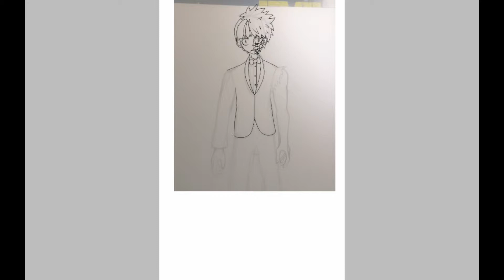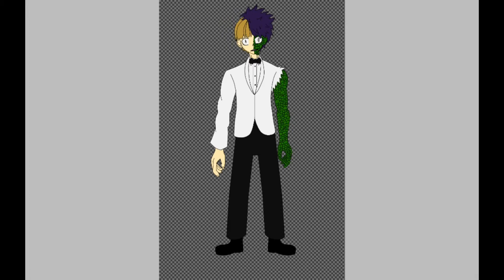Speedraw #7 | Half and Half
The first upload had the actual song, so I'm using a cover, because of copyright reasons, yeah.

MOB PSYCHO 100 II (Opening 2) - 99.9 - Tsuko G.